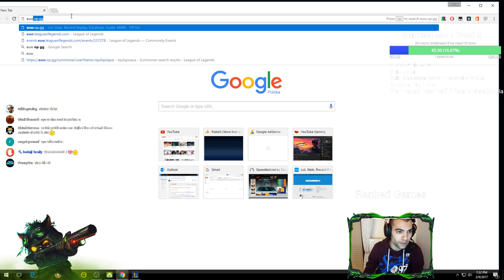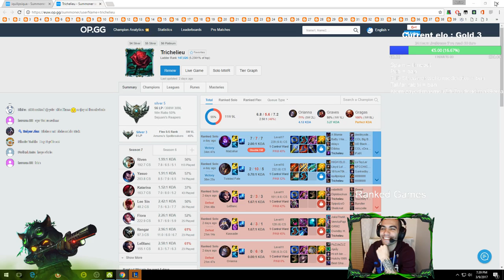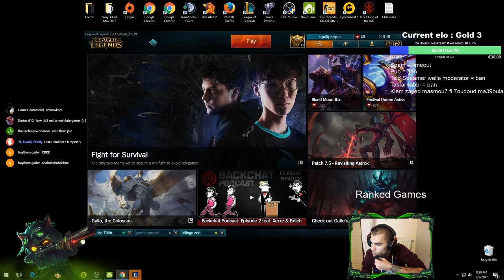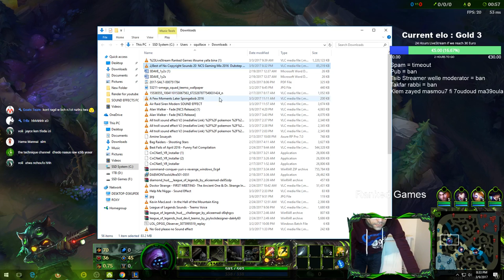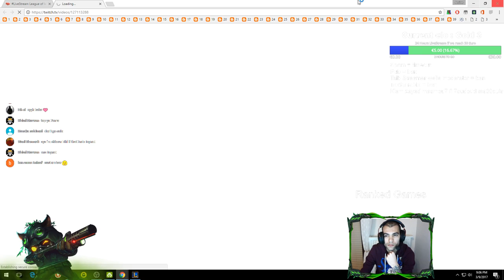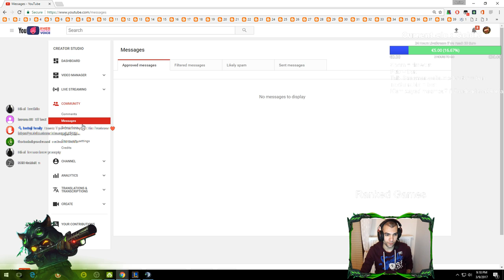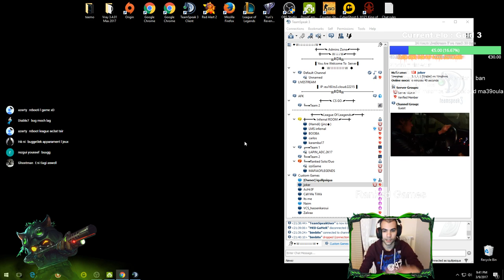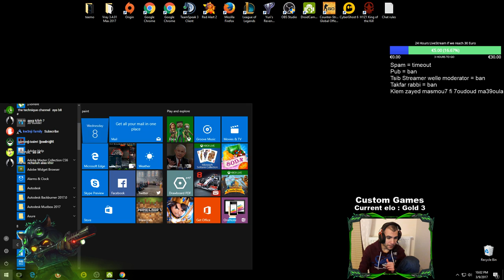LiveStream League of legends Road To Platinum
My pc Spec :
Pross :i7-4790K
Ram 32GO
SSD Samsung

Chat Rules:
Spam = timeout
Pub = ban
Tsib Streamer welle moderator = ban
Takfar rabbi = ban
Klem zayed masmou7 fi 7oudou 'zab*,3asba, NIK wou mochta99athe'